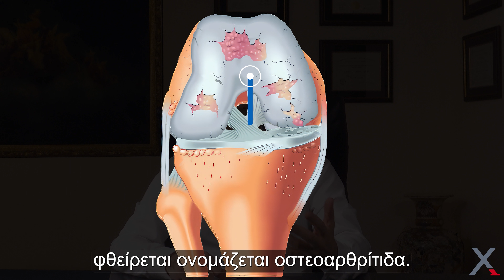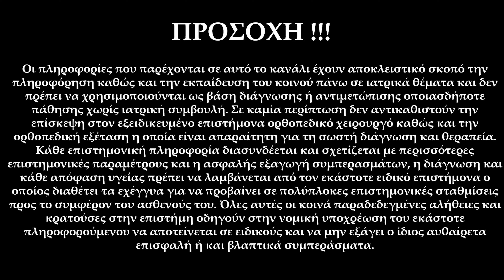Τι είναι η Οστεοαρθρίτιδα Γόνατος; Μάθετε σε 2 λεπτά!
Η οστεοαρθρίτιδα γόνατος είναι η απώλεια του αρθρικού χόνδρου, που είναι το εσωτερικό φυσικό "λούστρο" της άρθρωσης που προστατεύει τα οστά. Η απώλεια του αρθρικού χόνδρου οδηγεί στο να τρίβονται τα οστά μεταξύ τους και σε συμπτώματα:
➡️ Ο πόνος αποτελεί το βασικότερο σύμπτωμα της οστεοαρθρίτιδας και εντείνεται κατά την αύξηση της δραστηριότητας, ενώ υφίεται όταν ο ασθενής ξεκουράζεται.
➡️ Οίδημα δηλαδή πρήξιμο στο γόνατο.
➡️ Δυσκαμψία και μειωμένη κινητικότητα του γόνατος: ο ασθενής δυσκολεύεται να μετακινηθεί, να σηκωθεί και να καθίσει σε καρέκλες, να περπατήσει και γενικότερα να κάνει δραστηριότητες.
➡️ Αίσθημα αδυναμίας στα κάτω άκρα: Το γόνατο "δεν κρατάει" πλέον και οι ασθενείς φοβούνται ότι "θα υποχωρήσει", συνήθως λόγω ατροφίας του τετρακεφάλου.
➡️ Οι απότομες αλλαγές του καιρού και ιδιαίτερα η υγρασία εντείνουν τα συμπτώματα.

Δείτε για όλα όσα πρέπει να γνωρίζετε για την αρθροπλαστική γόνατος εδώ

Ο Δρ. Γιώργος Χλωρός, ➡️ έχει εργασθεί στα μεγαλύτερα Κέντρα της Αμερικής.
Χειρουργός Ορθοπεδικός | Διευθυντής B’ Ορθοπεδικής Κλινικής Νοσοκ. “Iasys”
Ειδικότητα: VCU Medical Center, Richmond, VA, USA & Νοσ. ΝΙΜΤΣ
Εξειδικεύσεις: AGH, Pittsburgh, PA, USA & LGI, Leeds, UK
Διδάσκων, Α’ Ορθοπεδικής Κλινικής Πανεπιστημίου Αθηνών

🏥  ΙΑΤΡΕΙΟ  🏥 :
1 ΚΟΛΩΝΑΚΙ: Πλουτάρχου 4, 106 76 (Iasys)
2 ΝΕΟ ΗΡΑΚΛΕΙΟ: Λεωφ. Ηρακλείου 356, 141 22
☎️☎️ ΓΙΑ ΝΑ ΚΛΕΙΣΕΤΕ ΡΑΝΤΕΒΟΥ ☎️☎️

ΠΡΟΣΟΧΗ!!!
Οι πληροφορίες που παρέχονται σε αυτό το κανάλι έχουν αποκλειστικό σκοπό την πληροφόρηση καθώς και την εκπαίδευση του κοινού πάνω σε ιατρικά θέματα και δεν πρέπει να χρησιμοποιούνται ως βάση διάγνωσης ή αντιμετώπισης οποιασδήποτε πάθησης χωρίς ιατρική συμβουλή. Σε καμία περίπτωση δεν αντικαθιστούν την επίσκεψη στον εξειδικευμένο επιστήμονα ορθοπεδικό χειρουργό καθώς και την ορθοπεδική εξέταση η οποία είναι απαραίτητη για τη σωστή διάγνωση και θεραπεία. Κάθε επιστημονική πληροφορία διασυνδέεται και σχετίζεται με περισσότερες επιστημονικές παραμέτρους και η ασφαλής εξαγωγή συμπερασμάτων, η διάγνωση και κάθε απόφαση υγείας πρέπει να λαμβάνεται από τον εκάστοτε ειδικό επιστήμονα ο οποίος διαθέτει τα εχέγγυα για να προβαίνει σε πολύπλοκες επιστημονικές σταθμίσεις προς το συμφέρον του ασθενούς του. Όλες αυτές οι κοινά παραδεδεγμένες αλήθειες και κρατούσες στην επιστήμη οδηγούν στην νομική υποχρέωση του εκάστοτε πληροφορούμενου να αποτείνεται σε ειδικούς και να μην εξάγει ο ίδιος αυθαίρετα επισφαλή ή και βλαπτικά συμπεράσματα.